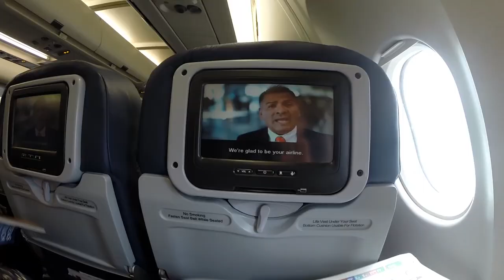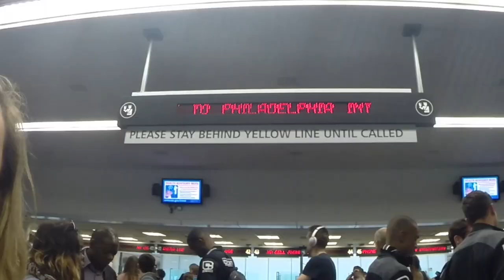Philly2015 | AFC Bournemouth players arrive in Philadelphia